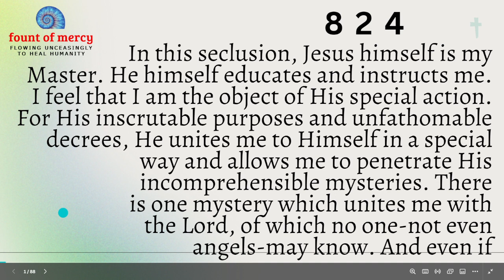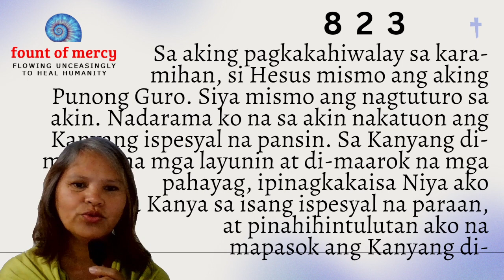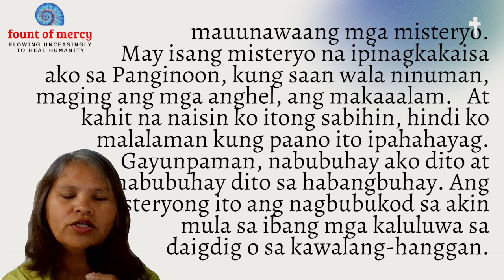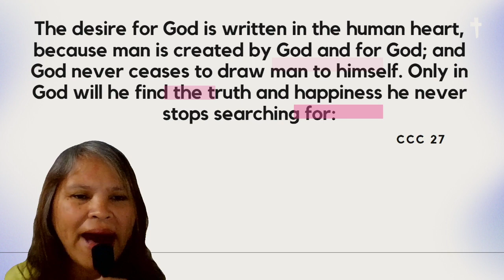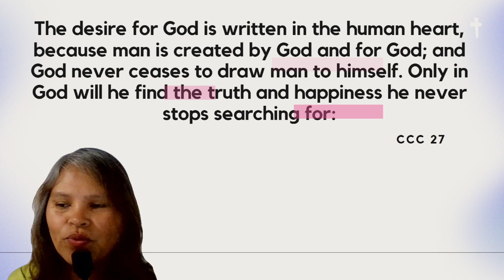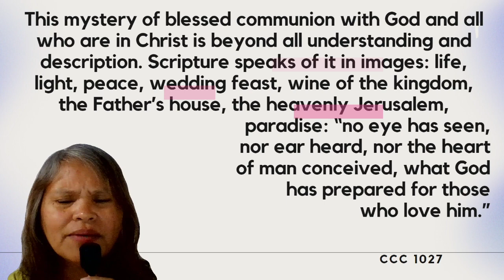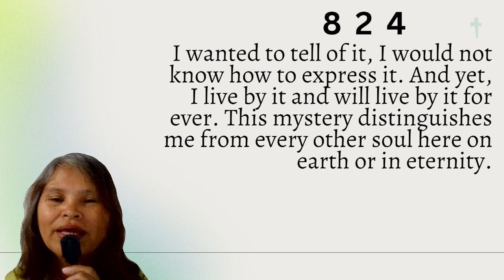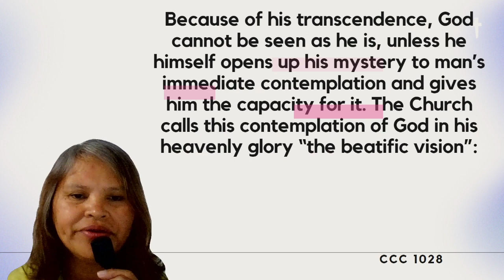Faustina Daily, Diary 824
The privilege of achieving Oneness with God